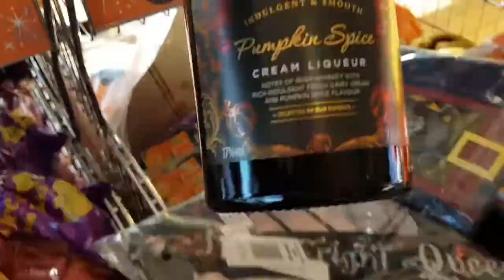KRISPY KREME HALLOWEEN TASTE TEST!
A rather Halloween filled day!

Would you like a shoutout?